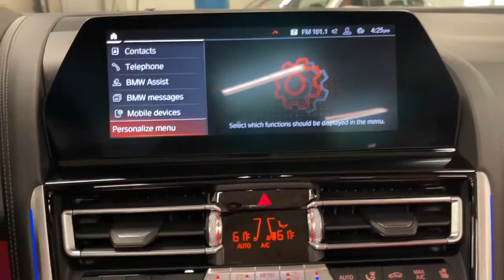2019 BMW 8 Series Walk-Around Huntington, Suffolk County, Nassau County, Long Island, NY BB1100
Black Sapphire Metallic Used 2019 BMW 8 Series Walk-Around
2019 BMW 8 Series M850i xDrive - Stock#: BB1100 - VIN#: WBAFY4C52KBX29641

Habberstad BMW
945 East Jericho Turnpike

This BMW 8 Series has a powerful Twin Turbo Premium Unleaded V-8 4.4 L/268 engine powering this Automatic transmission. WHEELS: 20 X 8 FR & 20 X 9 RR M V-SPOKE -inc: (Style 728M), Cerium grey (STD), NECK WARMER, GLASS CONTROLS.*Packages That Make Driving the BMW 8 Series M850i xDrive An Experience*FIONA RED/BLACK, INDIVIDUAL EXTENDED MERINO LEATHER UPHOLSTERY, FIONA RED, INDIVIDUAL EXTENDED MERINO LEATHER UPHOLSTERY, EXTENDED SHADOWLINE TRIM, BLACK SAPPHIRE METALLIC, Wireless Charging, Window Grid Diversity Antenna, WiFi Hotspot, Wheels: 20 x 8 Fr & 20 x 9 Rr M V-Spoke -inc: (Style 728M), Cerium grey, Valet Function, Trunk/Hatch Auto-Latch, Trip Computer, Transmission: 8-Speed Sport Automatic, Transmission w/Driver Selectable Mode and STEPTRONIC Sequential Shift Control w/Steering Wheel Controls, Tracker System, Tires: 245/35R20 Front & 275/30R20 Rear Perf.